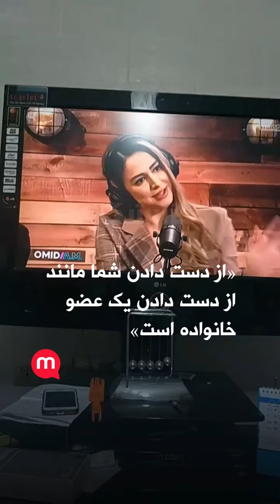«از دست دادن شما مانند از دست دادن یک عضو خانواده است»